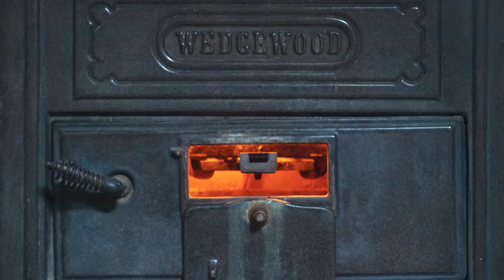Bryan McPherson - 'Wedgewood' Official Album Teaser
- Bryan McPherson - 'Wedgewood' Official Album Teaser- Like this video? Come see thousands more at the Net's largest, uncensored, completely d.i.y. music video site, HankTV.com! We've got News, Games, Contests and the stuff that we can't show on YouTube!

Bryan McPherson - 'Wedgewood' Official Album Teaser - A BlankTV Premiere!

Artist Biography: Bryan was born and raised in Boston, Massachusetts, in the working-class neighborhood of Dorchester and brings his passionate brand of folk music directly to the people. His drenched shirt is evidence of the intensity of his performance. From show to show and state to state, he is building his audience with little help from the fading music industry. His songs are stripped down human emotion spitting blood. His songs are stories. They are scars. They are struggle and they are triumph. This is one man belting - at the top of his lungs - his honest, emotional impressions of the world.

In 2012 Bryan released his second full length album, American Boy / American Girl. He then embarked on an extensive national tour, performing alongside Amanda Palmer and Michael Moore at the Occupy Oakland Encampment, Steve Earle for Litquake's Woody Guthrie Tribute Show, rock and roll legend Chuck Berry, and the Dropkick Murphys. He has spent most of 2012 and 2013 on the road. He has been featured in The Huffington Post, The Boston Phoenix, Dig Boston, and The San Francisco Bay Guardian. He currently resides in Los Angeles, California

About The Video: Preview and interview with Bryan McPherson about his upcoming full length release, WEDGEWOOD.